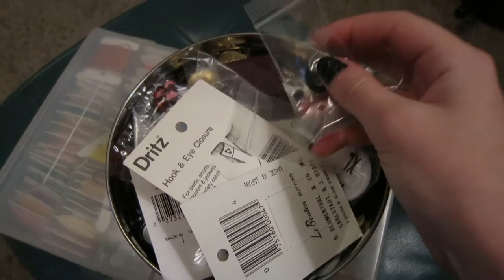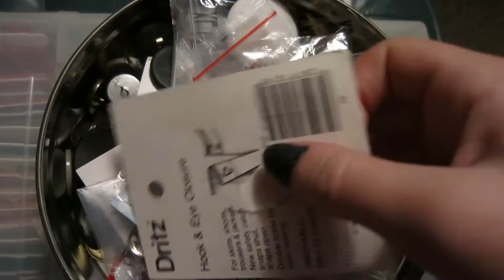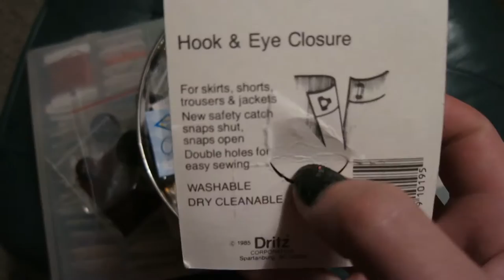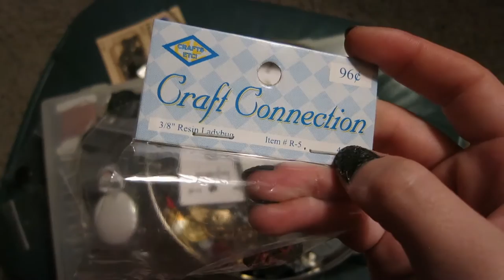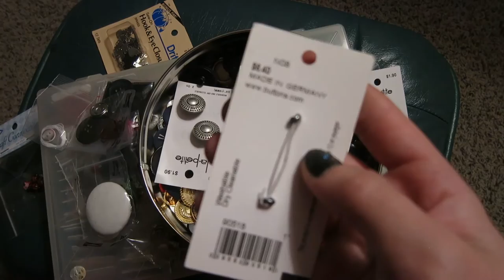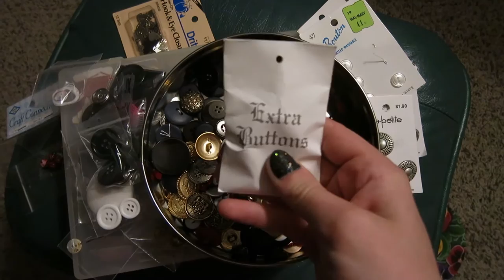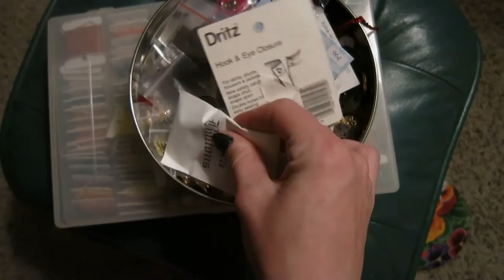(old camera) buttons & thread ~ 40 mins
the clicking noise in the background is the auto-focus feature on my camera.

0:00 - white noise
6:04 - brown noise plus rain sounds
15:40 - brown noise

the items pictured are not mine. I filmed someone else's collection with permission.